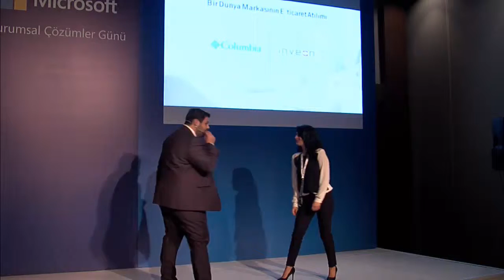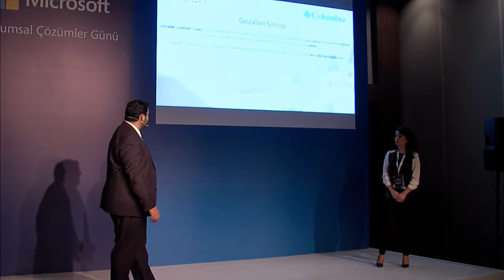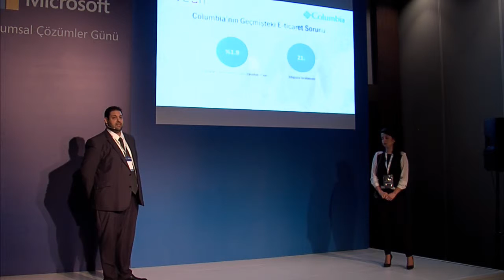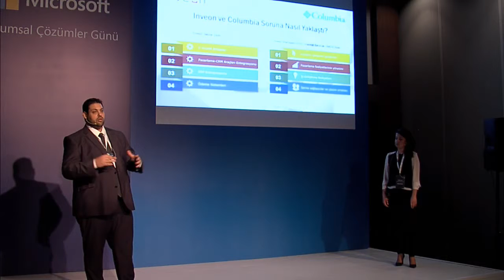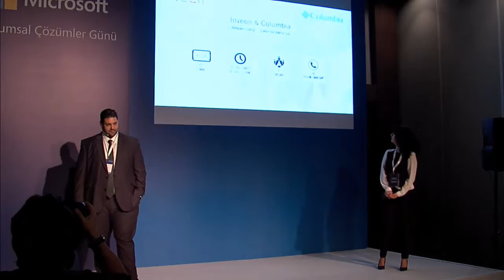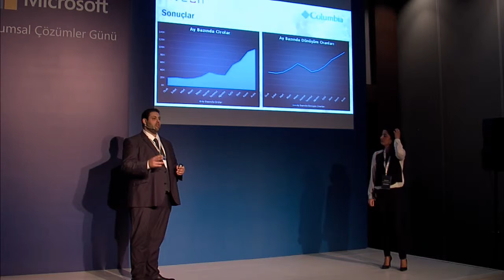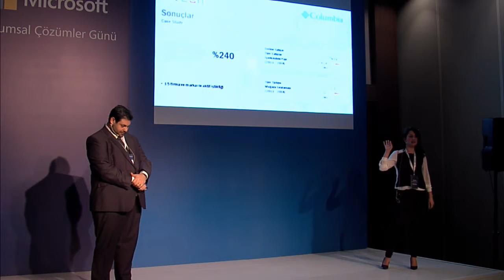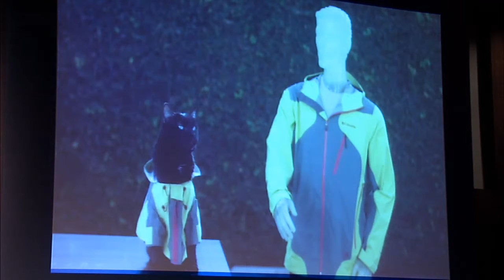Bir Dünya Markasının E-ticaret Atılımı: Columbia